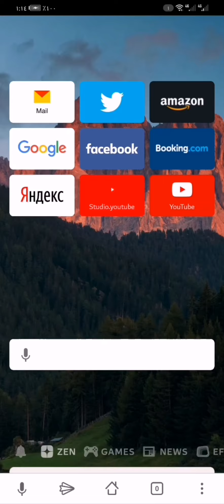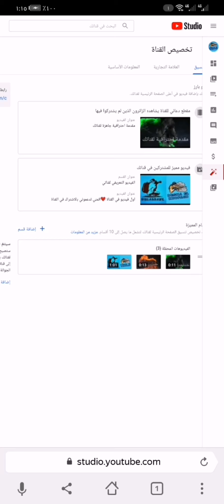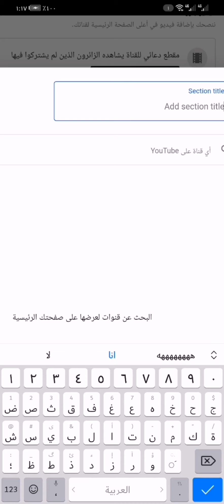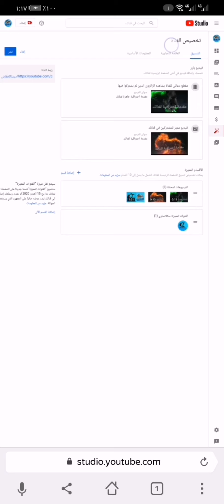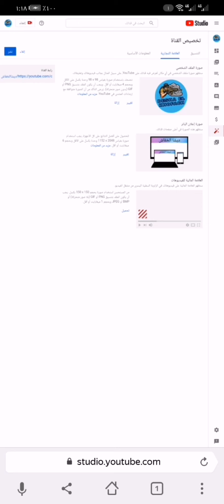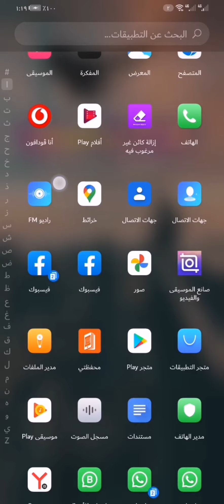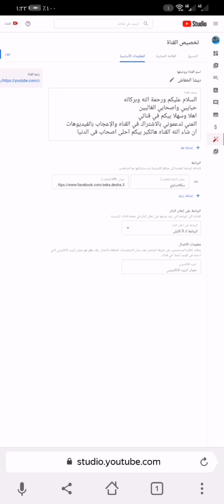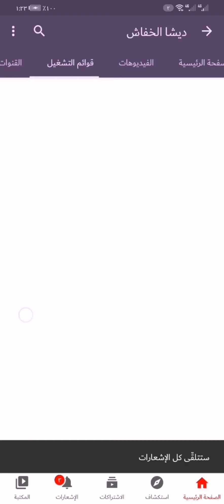إطلاق ميزة جديدة في استديو اليوتيوب بعد التحديثات الأخيرة 🤔✅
طريقة تخصيص وتنسيق القناة
,تخصيص تنسيق القناة,
تخصيص,تنسيق القناة
,تخصيص القناة يوتيوب
تخصيص قناة اليوتيوب
,طريقة تخصيص تنسيق القناة
,شرح تخصيص القناة
ترتيب_القناة
ما معنى تخصيص القناة,
شرح تخصيص القناة في ستديو يوتيوب 2020
,طريقه تخصيص القناه
,ميزة تخصيص القناة,
القناة,تخصيص كل القناة
,عمل اقسام داخل القناة,
طريقة تخصيص القناة
,شرح تخصيص القناة 2020,
تخصيص و تنسيق_القناة
,تخصيص وتنسيق القناة
,تخصيص فيدوهات القناة
,تخصيص فيديوهات القناة
,رفع لوجو للقناة,
كيفية استخدام ميزة تخصيص القناة